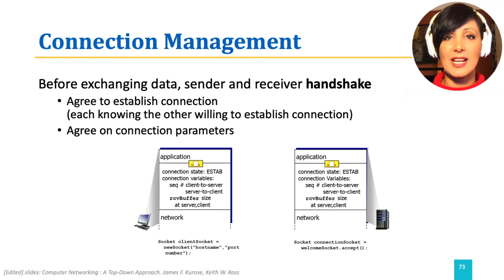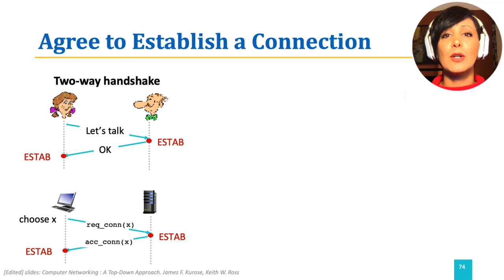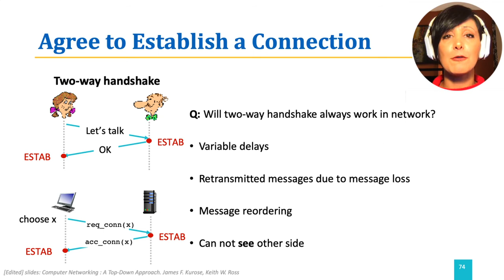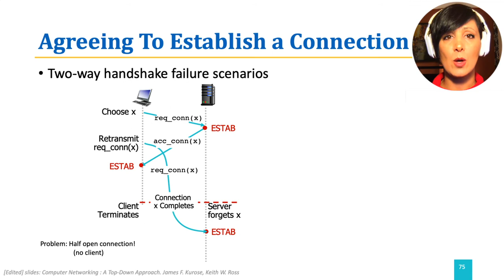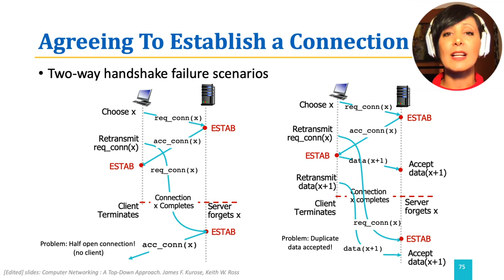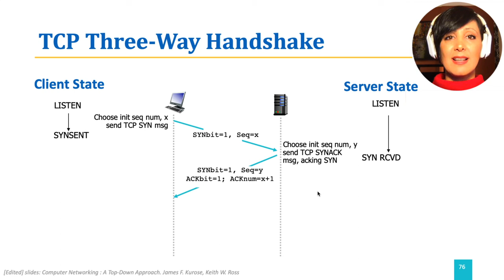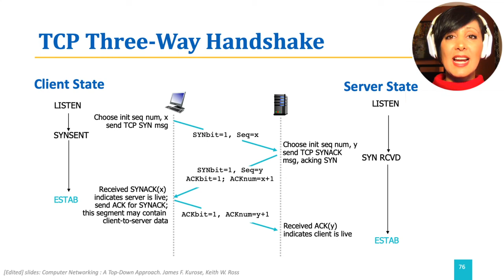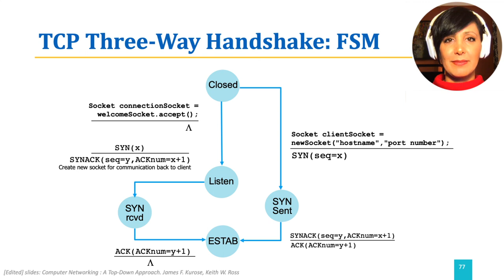ICN:3.5.7. TCP Handshake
This is the Introduction to Computer Networking

Textbook and (edited) Slides: Computer Networking: A Top-Down Approach
James Kurose, Keith Ross